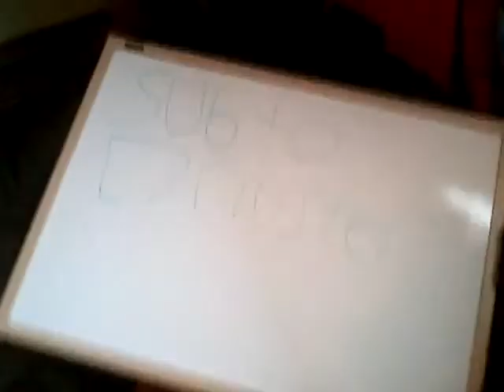FNAF Plush episode 5